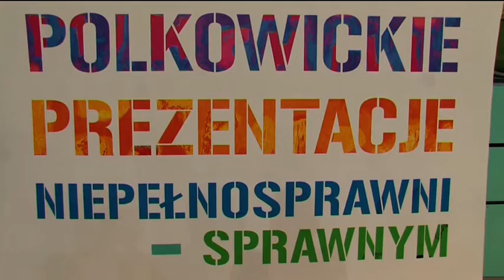PREZENTACJA NIEPEŁNOSPRAWNI - SPRAWNYM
Przez trzy w różnych miejscach odbywały się wydarzenia w ramach siódmej edycji Prezentacji Niepełnosprawni Sprawnym.